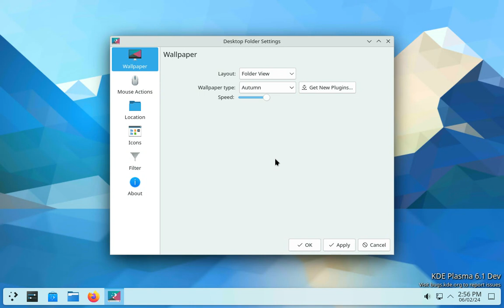Plasmashell crashes when applying Wallpaper type "Autumn"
Plasmashell crashes when applying Wallpaper type "Autumn". Bug report